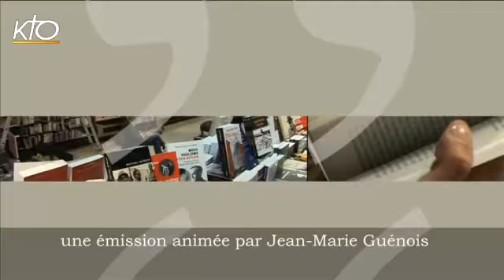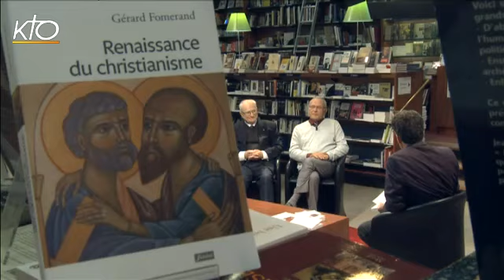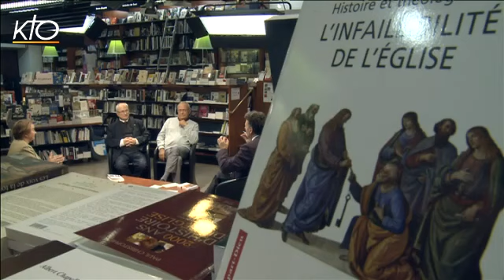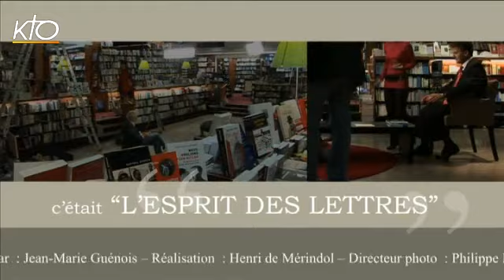L'Esprit des Lettres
L'Esprit des Lettres du 27/09/2013.